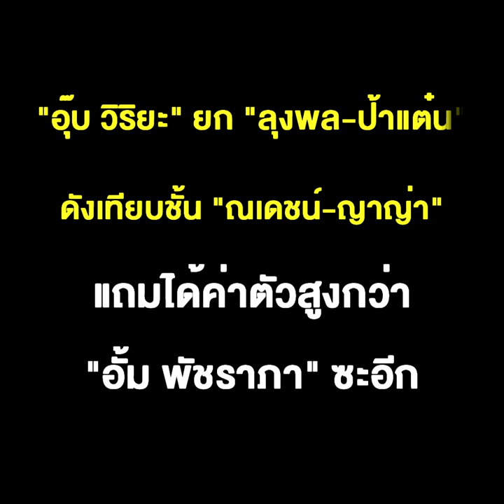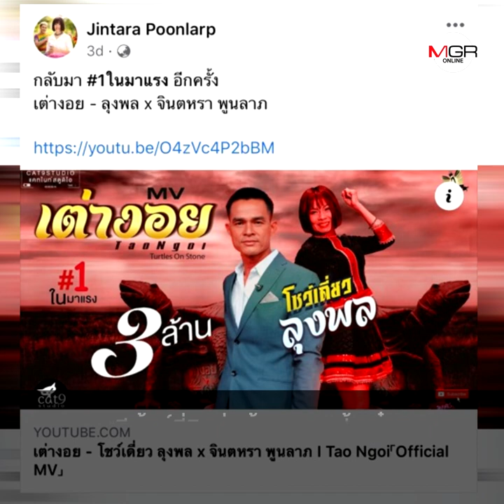“อุ๊บ วิริยะ” ยก “ลุงพล-ป้าแต๋น” ดังเทียบชั้น “ณเดชน์-ญาญ่า” แถมได้ค่าตัวสูงกว่า “อั้ม พัชราภา”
“อุ๊บ วิริยะ” ยก “ลุงพล-ป้าแต๋น” ดังเทียบชั้น “ณเดชน์-ญาญ่า” แถมได้ค่าตัวสูงกว่า “อั้ม พัชราภา” ซะอีก